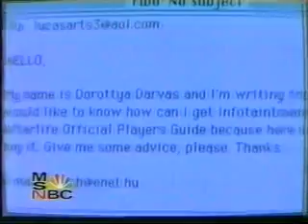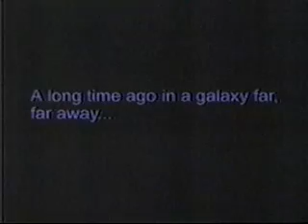LucasArts Press Coverage (ca. 1996/97) -- Indiana Jones, Shadows of the Empire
Various news stories regarding LucasArts games released in or around 1996. Titles include:
-Indiana Jones and His Desktop Adventures
-Star Wars: Shadows of the Empire
-Afterlife
-Star Wars: X-Wing vs. TIE Fighter